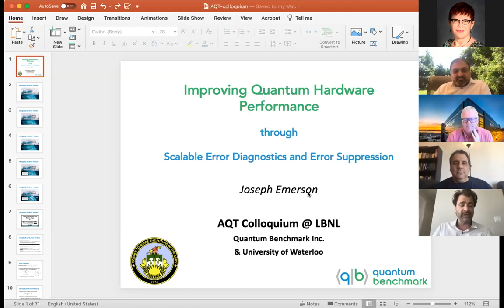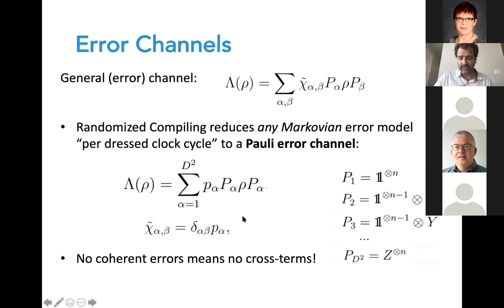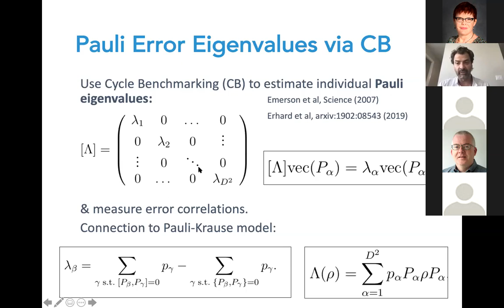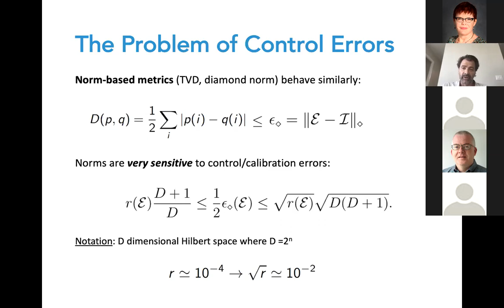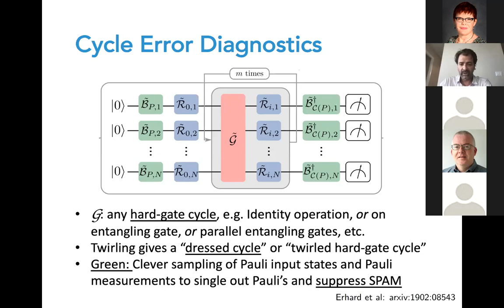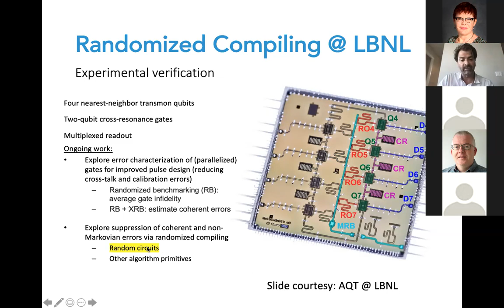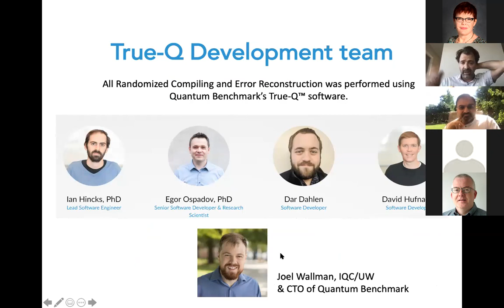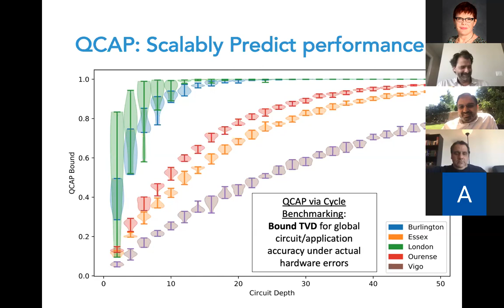Cycle Error Reconstruction and Randomized Compiling to Extend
Dr. Joseph Emerson presented on Cycle Error Reconstruction and Randomized Compiling to Extend the Computing Power of Noisy Quantum Hardware on July 23, 2020.